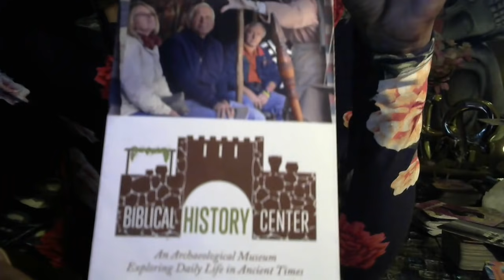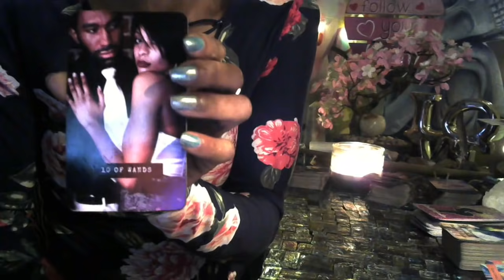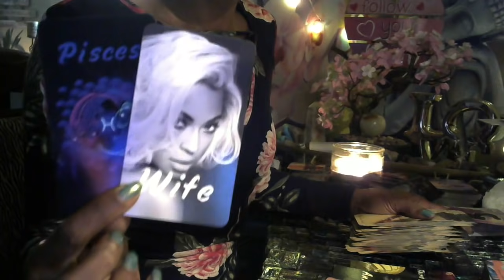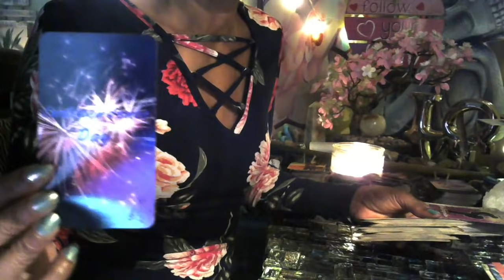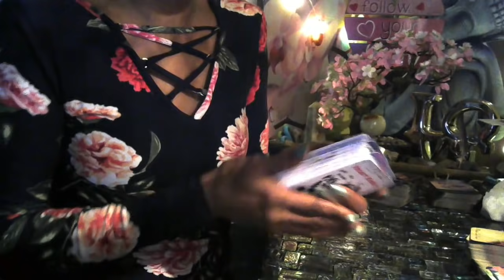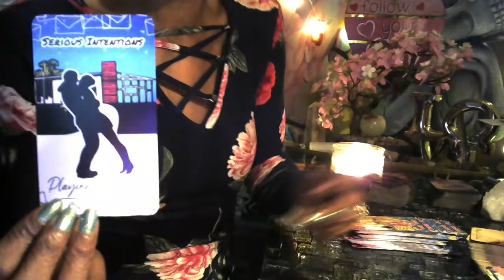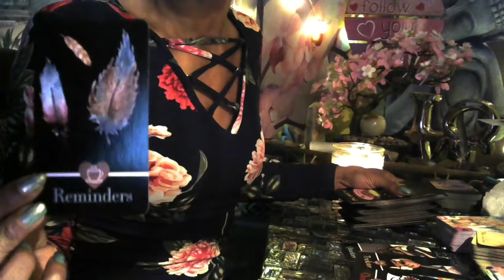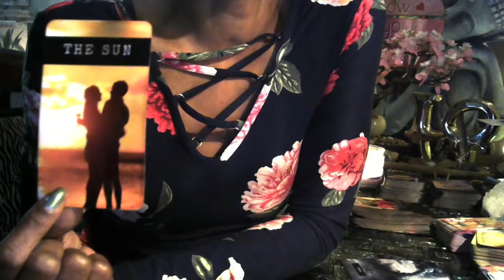THEY ARE ONLY BACK FOR A PLACE TO STAY!!! SURVIVAL MODE....